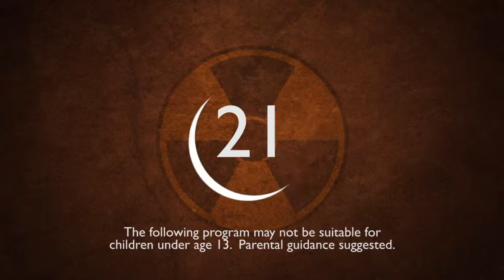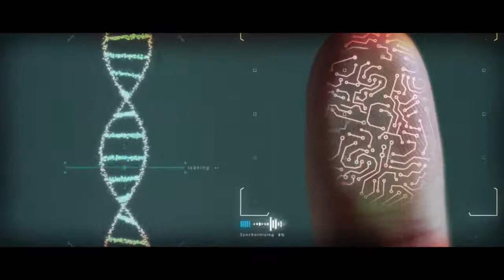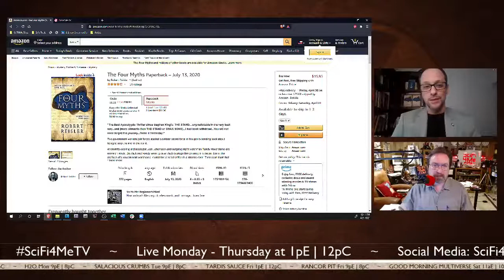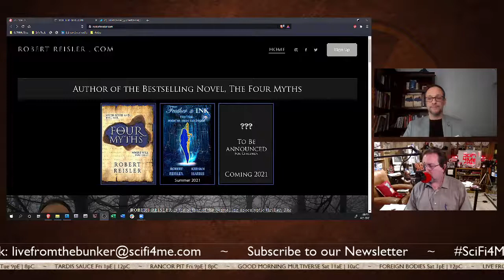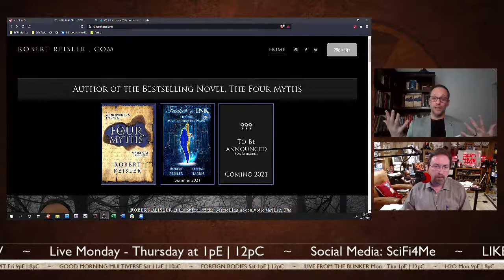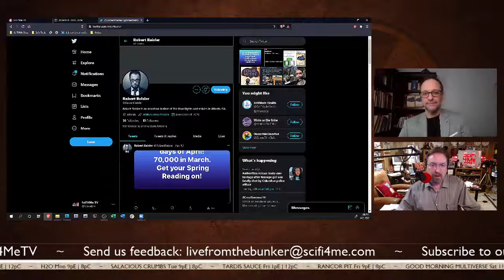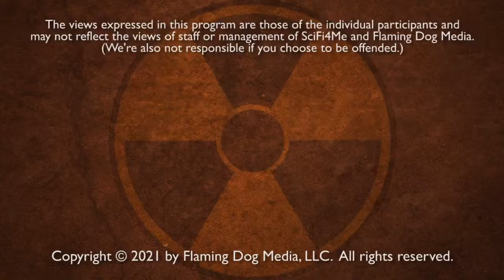Live From The Bunker 248: The Four Myths of Robert Reisler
Join us for a conversation with author Robert Reisler about his book THE FOUR MYTHS, an apocalyptic thriller that's been compared to THE STAND by Stephen King.